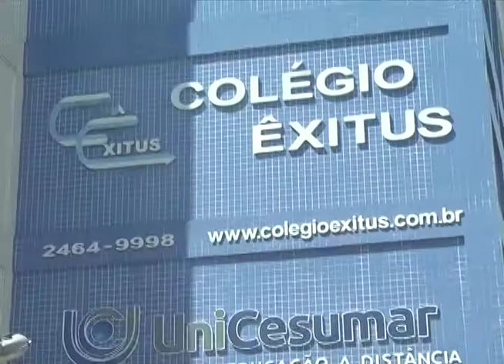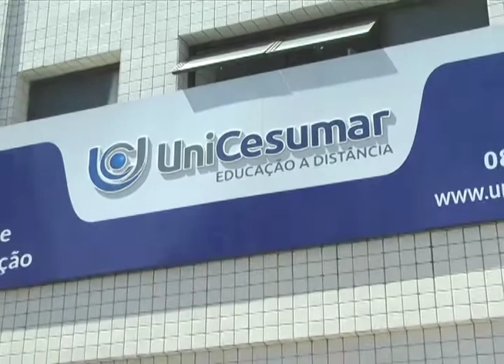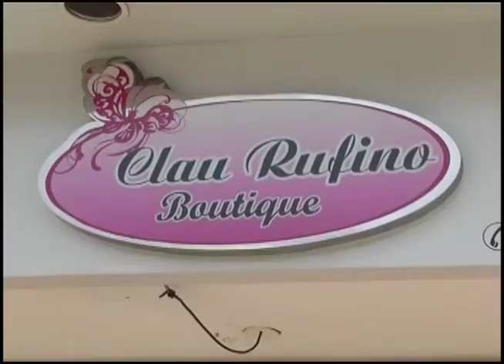Pais e Filhos 26 09 2017